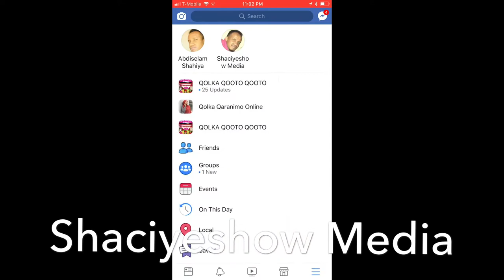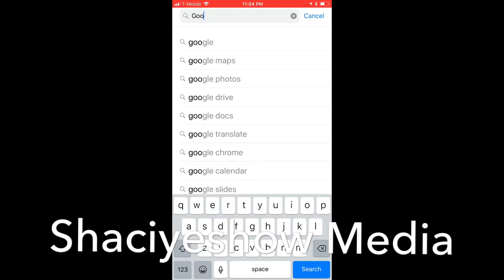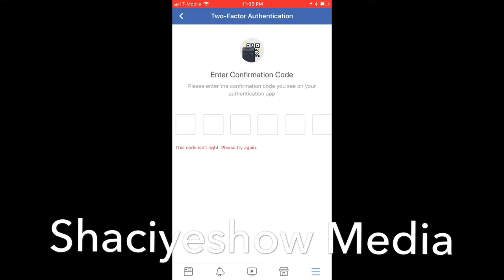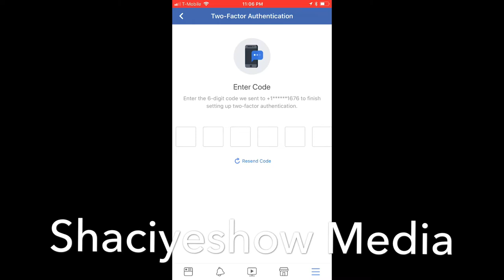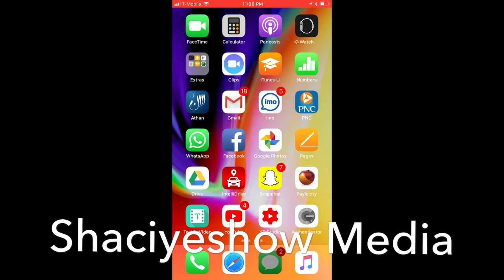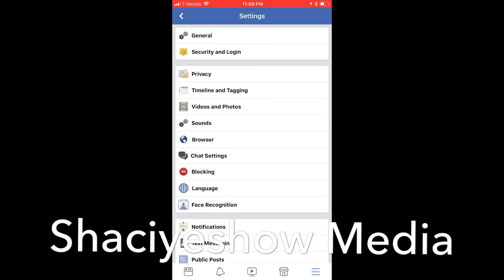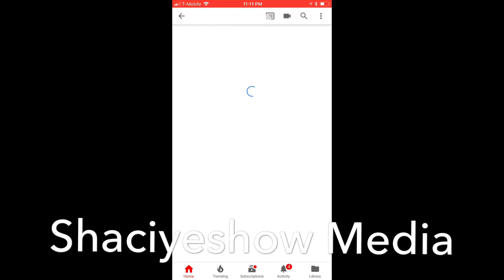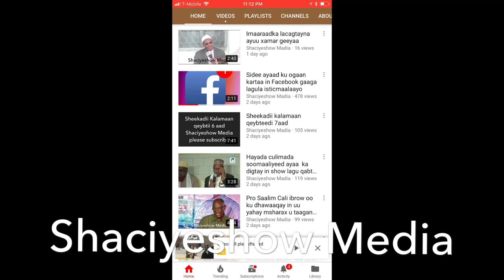Facebook hadii sidaan ku samayso cidna kaama jabsan karto